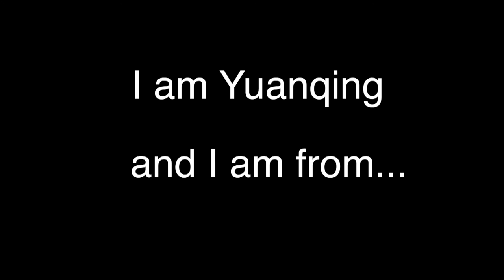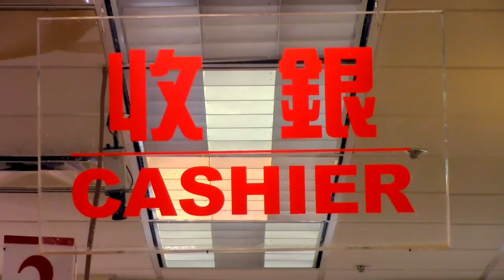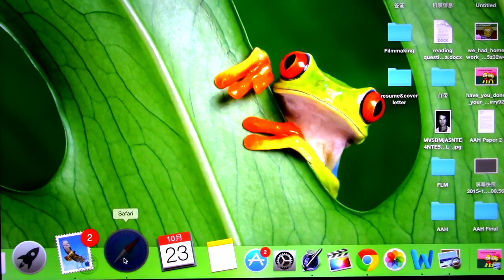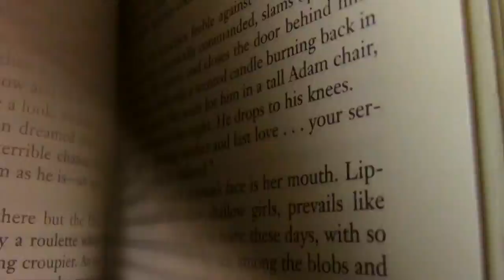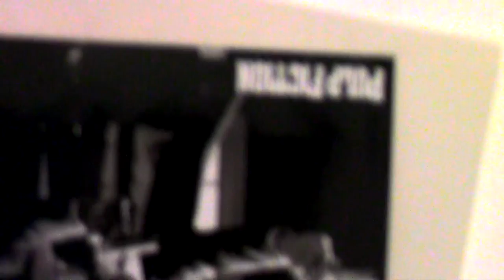One Day of Yuanqing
documentary/for fun